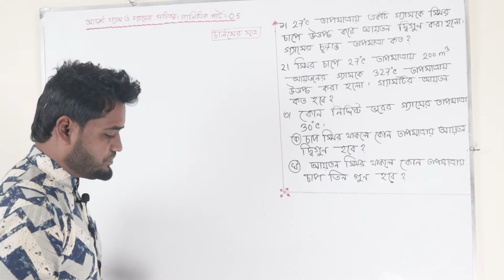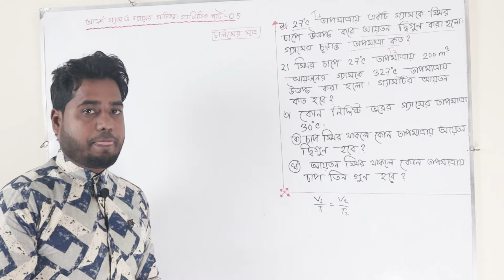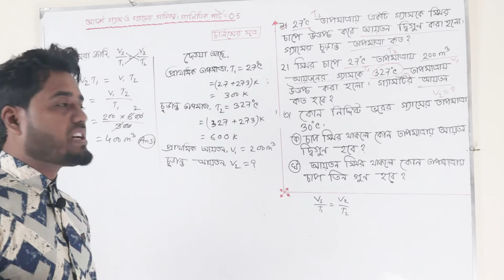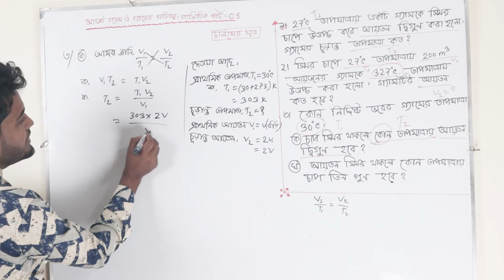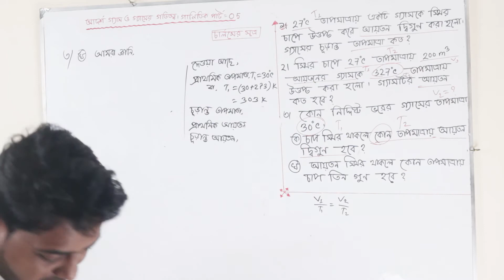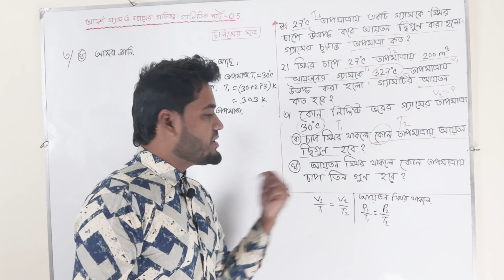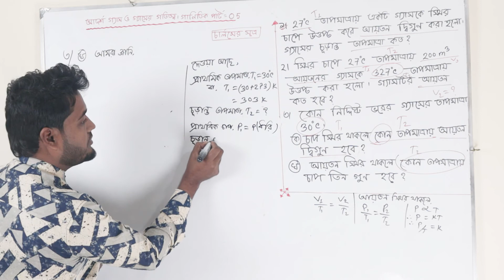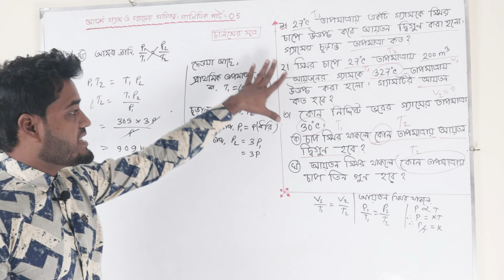চার্লসের সূত্রের গাণিতিক সমস্যা ও সমাধান, পার্ট -05|| আদর্শ গ্যাস ও গ্যাসের গতিতত্ত্ব।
এই ভিডিওতে চার্লসের সূত্রের গাণিতিক সমস্যা ও সমাধান  নিয়ে আলোচনা করা হয়েছে।  আশা করি তোমরা এমন নিয়মের আরো গণিত করতে পারবা।  ইনশাআল্লাহ।